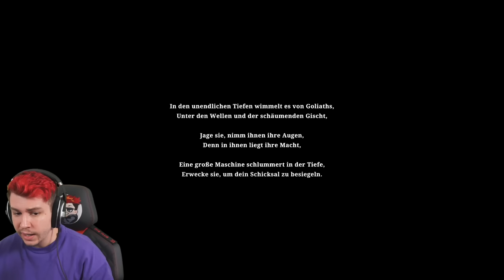Unterwasser hört dich NIEMAND schreien | SILT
Sev begibt sich in SILT an den Grund des Meeres. Doch er ist nicht allein.